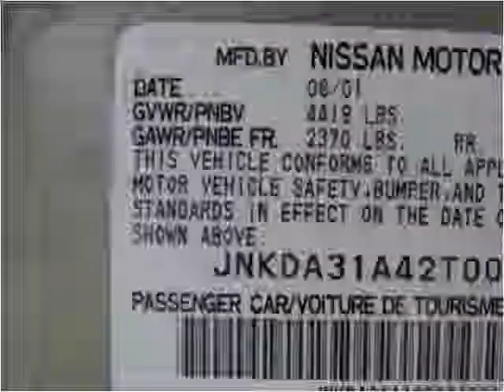2002 Infiniti I35 Used Cars Canton MA